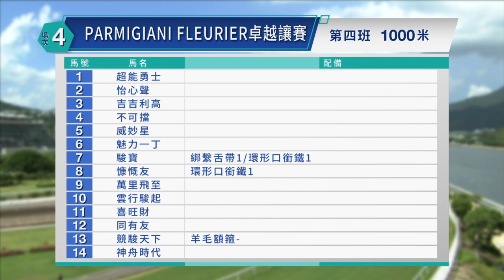【早着先機】22/23 #11 沙田日賽 — 第4場（10月16日）